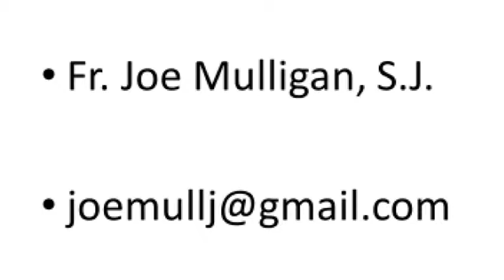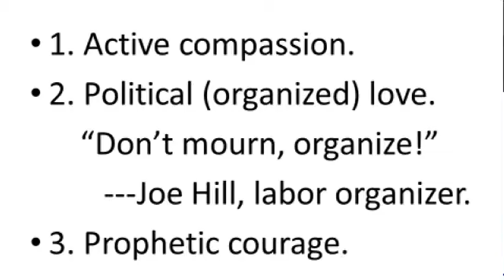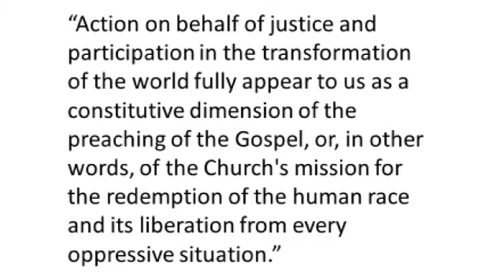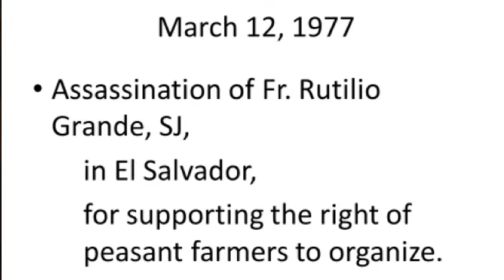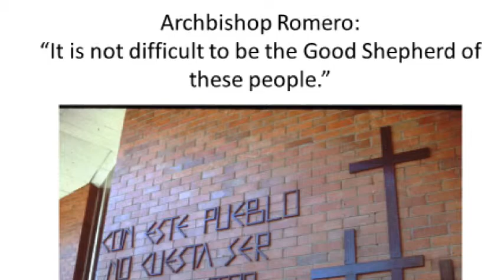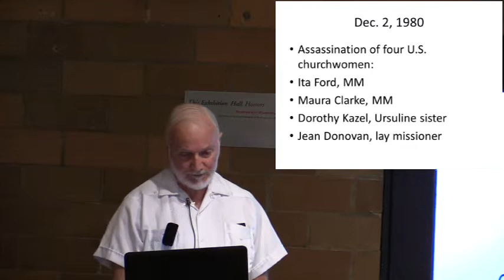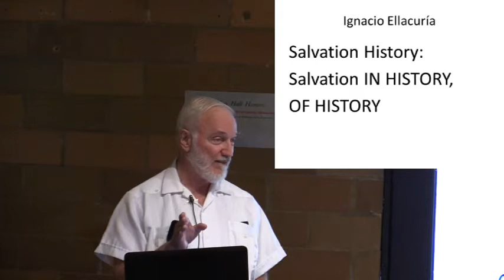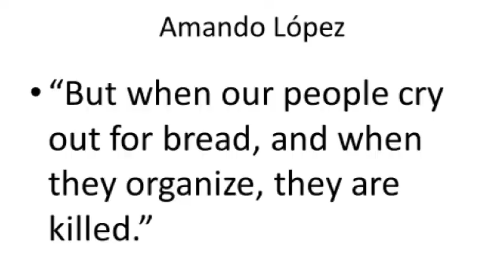Joe Mulligan, S.J., discusses Jesuit martyrs of El Salvador at University of Detroit Mercy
To mark the 25th anniversary of the assassinations, Joe Mulligan, S.J., a Jesuit priest from Detroit, spoke at University of Detroit Mercy about the Jesuit martyrs of El Salvador. In 1989, six Jesuits and two women were massacred at the University of Central America in San Salvador.

Fr. Mulligan works in Nicaragua with the Christian base communities. In his talk, he spoke about the martyrs and why it is important to remember them. Recorded Sept. 22, 2014.